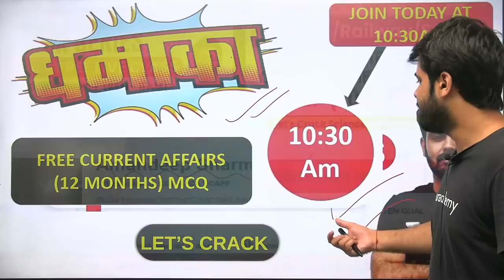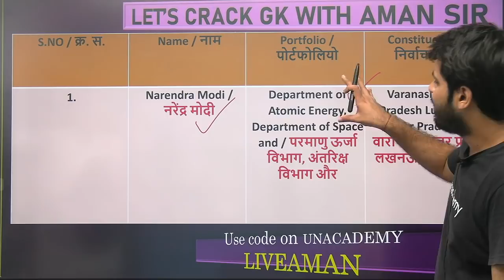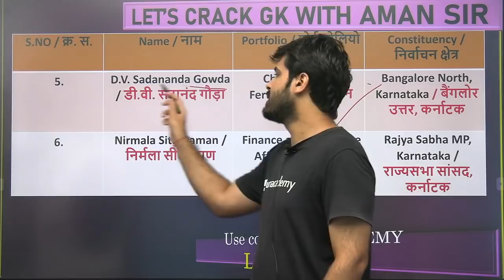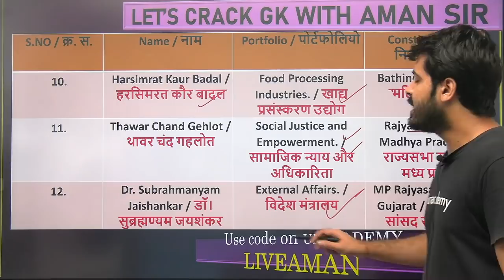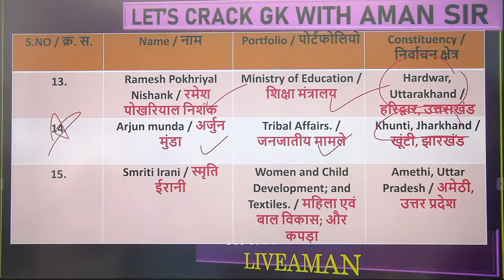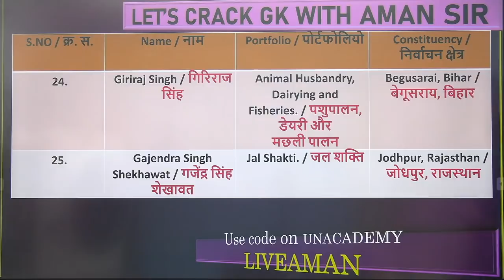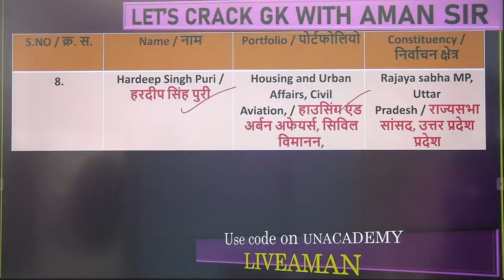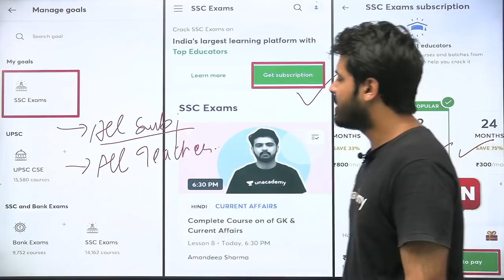Complete Static GK | For All Exam | All Government Portfolio 2020 (Part-2) | By Aman Sharma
Complete Static GK | For All Exam | Capital, Chief Minister & Governor | Complete Static GK Aman Sharma

🚀 8:00 PM - All SSC Exams 2020-21 | GS by Aman Sir
🚀 9:30 PM - All SSC Exams 2020-21 Daily Live Test by Aman Sir

✿ Morning Shows:
05:00 AM - Ghatna Chakra 2020 by Krati Ma'am
05:30 AM - Reasoning For All Exams by Samashti Ma'am
06:00 AM - Special Videos by Aman Sir
07:00 AM - Current Affairs Show by Krati Ma'am
08:00 AM - Burning Issues by Krati Ma'am
08:15 AM - The Hindu Editorial by Gauri Ma'am

✿ Delhi Police/UP Police Exams 2020:
09:00 AM - Hindi by Alok Sir
09:30 AM - GK by Rohit Sir
10:00 AM - Maths by Akash Sir
10:30 AM - Reasoning by Ritika Ma’am

11:00 AM - GS by Krati Ma'am

✿ SSC CHSL 2020 (60 Days Crash Course):
11:30 AM - Reasoning by Akash Chaturvedi Sir
12:15 PM - Maths by Ajay Chaudhary Sir
01:00 PM - English by Akanksha Ma'am
01:30 PM - GK by Alok sir

✿ Target SSC CGL 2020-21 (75 Days Crash Course):
02:00 PM - English by Gauri Ma’am
02:30 PM - Reasoning by Ritika Ma’am
03:15 PM - Maths by Prabal Sir
04:00 PM - GK by Ankit Sir

✿ RRB NTPC/GROUP D 2019 (CBT-1):
04:30 PM - Maths by Suresh Sir
05:00 PM - GK/GS by Rohit Sir
06:00 PM - Reasoning by Ritika Ma’am

✿ IBPS PO 2020 :
05:30 PM - English by Anchal Ma'am

✿ All SSC Exams:
07:00 PM - GK by Rohit Sir
07:30 PM - Maths by Prabal Sir
08:00 PM - General Science by Aman Sir
09:00 PM - English by Aisha Ma'am
09:30 PM - Daily Live Test by Aman Sir

✿ IBPS PO 2020 :
10:00 PM - English by Gauri Ma'am

✿ For All Competitive Exams:
10:30 PM - GK/GS/GA by Mahendra Ratnoo

1. One Subscription, Unlimited Access
2. Learn from your favorite teacher
3. Real time interaction with teacher
4. You can ask doubts in live class
5. Limited students
6. Download the videos & watch offline